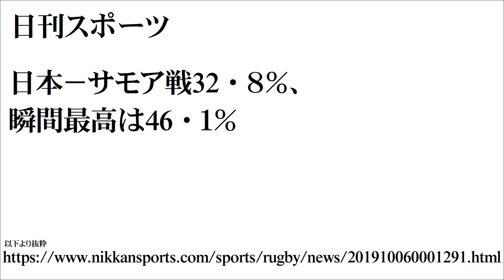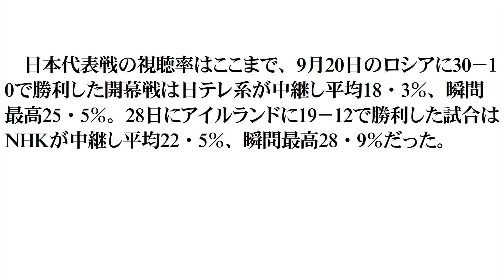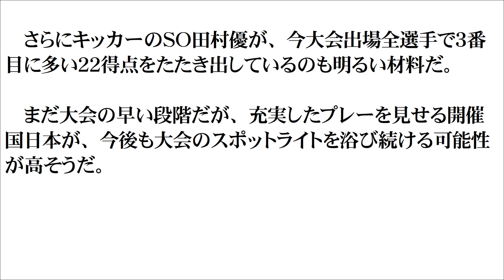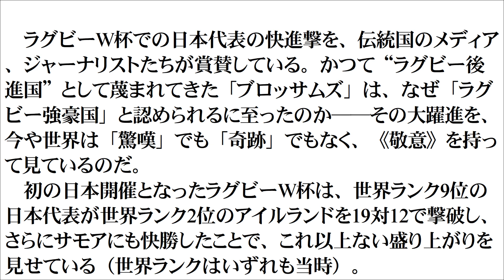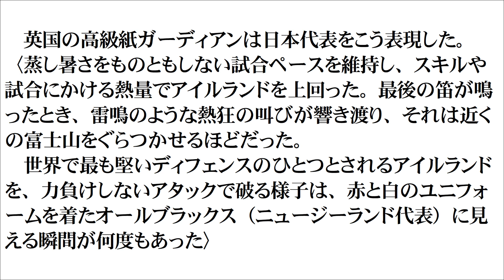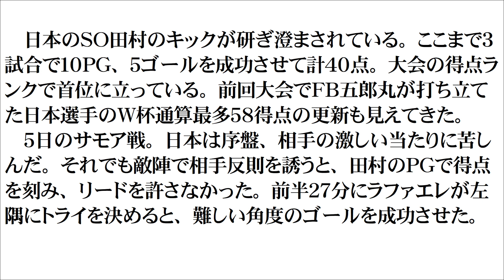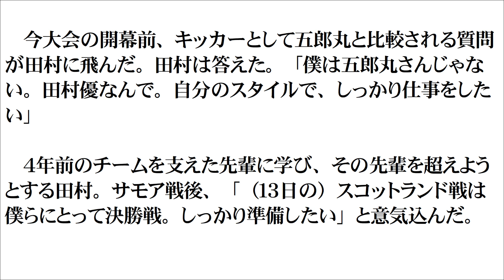ラグビーワールドカップ 世界が絶賛「日本代表はとてつもないオールラウンダーチーム」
大会を盛り上げる日本のファンも絶賛されています。それに加え、日本代表も大活躍。世界がそのチーム力に驚いています。

世界ランキング1位　ニュージーランド　オールブラックス

日本チームは、まるで
「赤と白のユニフォームを着たオールブラックス（ニュージーランド代表）に見える瞬間が何度もあった」
と言わしめるほどの、展開力、パスがつながる波状アタック、スクラムでの安定感、キックの高い精度と得点率
ラグビーW杯において、日本代表は世界から絶賛されています。

なお、大会運営、大会を盛り上げる日本ファンについても、多くの賞賛が寄せられています。

面白かった、参考になった、これからの動画も楽しみなど、好意的に思ってくれたら人にも紹介していってください!
思ったこと感じたことのコメント書き込み大歓迎!
きっとあなたの考えにプラスになる知識や物の見方に出会えると思います。

動画にはしていないニュースについての一言コメントなどはこちらで発信しています。
当チャンネルに問題が発生した場合、サブチャンネルで活動していきます。
ただ、このチャンネルに何もない起こらない間は別ジャンル動画のチャンネルです。
ある国を表現する際に、国名をまったく言わない、表記しないことがあります。それは表示、発言するとそれだけで動画が検閲対象となり「不適切な動画指定」がされてしまうためです。分かりにくい表現となっていることをご了承ください。

翻訳して動画に字幕をつけてくれる方がいるとうれしいです。